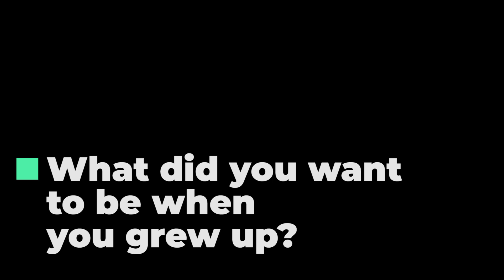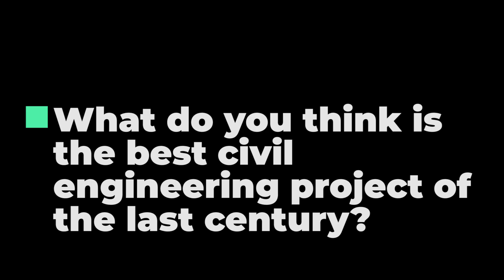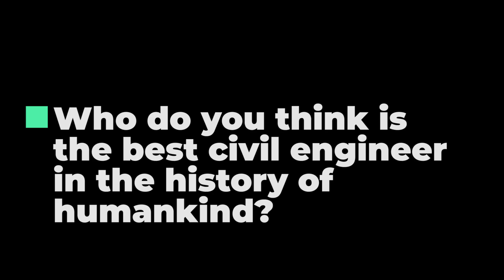10 questions to a Civil Engineer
Issam EL-Absi is a Civil Engineer with a vision, a BIM expert and the director of Zigurat’s Master’s in Global BIM Management for Infrastructure Projects. He was among the first of our faculty members to answer the questions about his profession. Even though for Issam, who wanted to become a building engineer since he was a little boy, civil engineering is so much more than his profession: civil engineering is his one true passion in this life.

Do you want to see more videos like that?